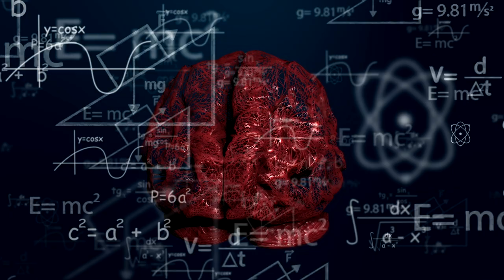7 Signs Men Give Before Leaving a Woman They Love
In today's video, I share 7 Signs Men Give Before Leaving a Woman They Love